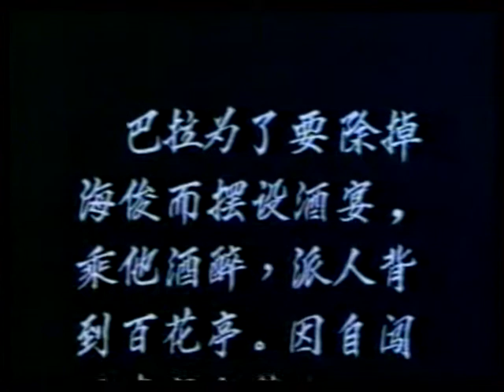Hainanese Opera-"Princess Baihua" (Part 3-The Scheme)海南琼剧"百花公主"-(3) 错谋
Performed by Hainan Opera Academy in Singapore.(Recorded live by Singapore TV)
中国海南琼剧院剧团在新加坡演出(新加坡电视台录影).
Part 3 - Hai Tuon (the newly appointed warrior)'s movement  aroused the suspicion of Bala (Palace Chief Attendant), who plots to finish him off in order to avoid any threat to the Palace's security. Not wanting to soak his own hands with his blood, he arranged  for the warrior's unauthorized intrusion into Princess Baihua's residential territory.